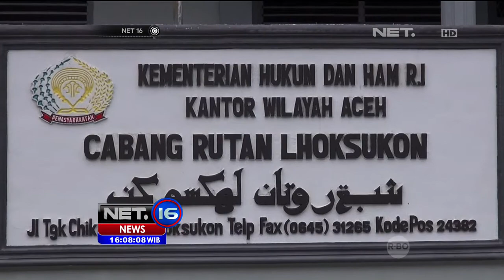Edarkan Puluhan Kilogram Sabu, Satu Keluarga di Aceh Dihukum Mati - NET16